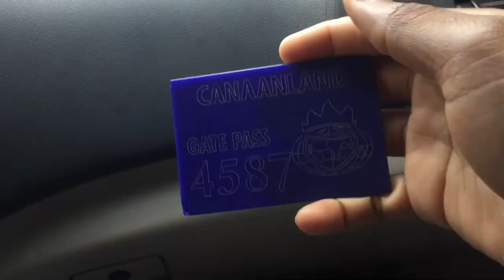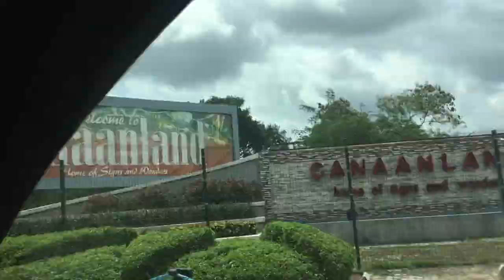Back to school Vlog | Resuming for my Final Year | Covenant University Room Tour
Hey guys, I have been away for a really long time. A lot happened and some things might change, I will give you guys an update soon or not. Well, enjoy this little back-to-school vlog I put together for you all.